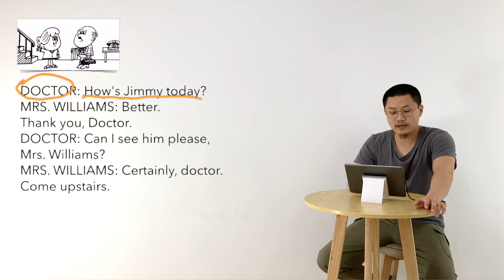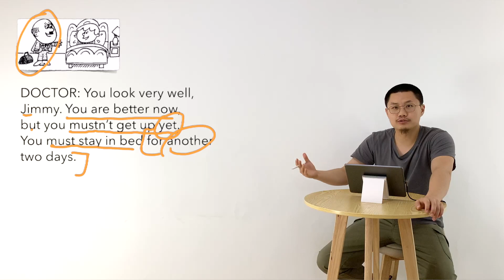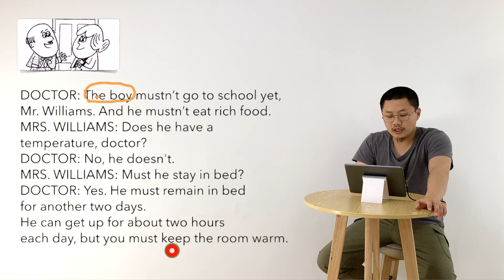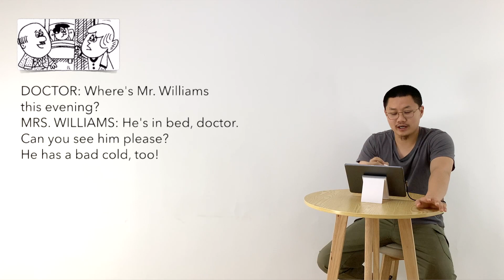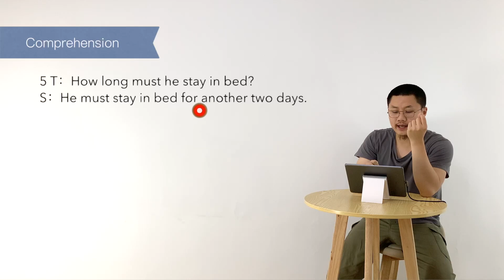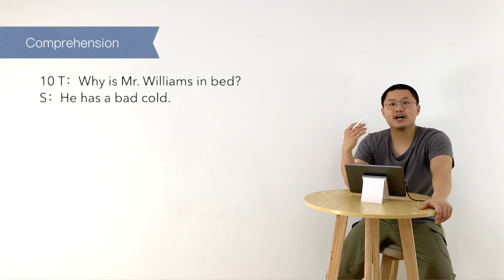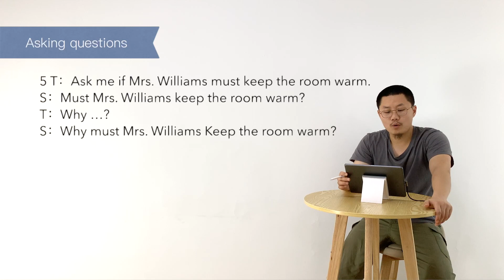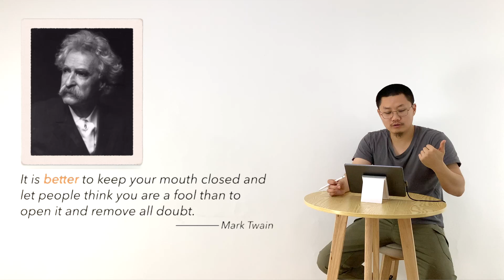新概念英语 第一册 L063 文章